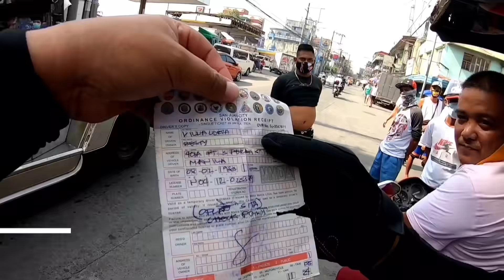MGA SIGA NG RIZAL AVE.! | OCTOBER 6, 2021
SPECIAL THANKS TO YOUTUBE MUSIC LIBRARIES AND TO THE FF:

PATRICK PATRIKIOS
  • FORGET ME NOT
  • BEYOND
  • PROJECT

DYALLA
  • KARMA CAT

RKVC
  • BURLESQUE HEARTACHE
  • FALLING IN SLOW MOTION
  • AMERICAN IDLE

SPENCE
  • ELEVATOR NEED ROCK TOO

TRACK TRIBE
  • HEAVY HIDEOUT

GOD BLESS!